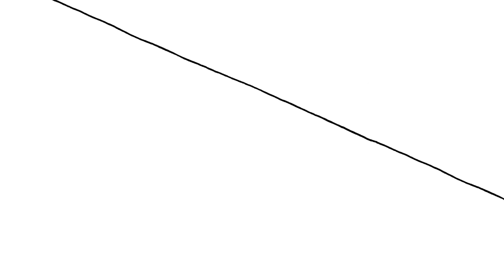Vincent Broquaire / Umbra Urbe — La Ville en mouvement